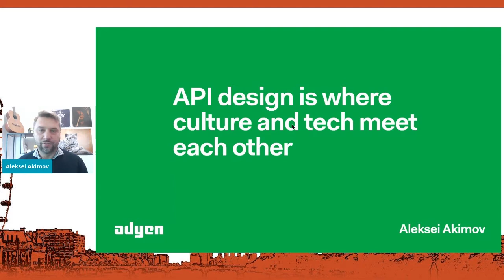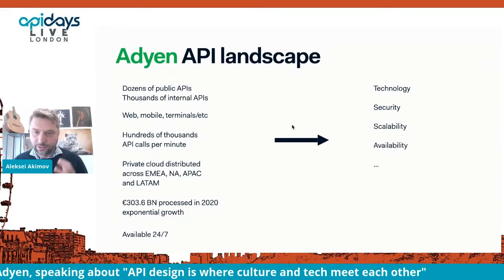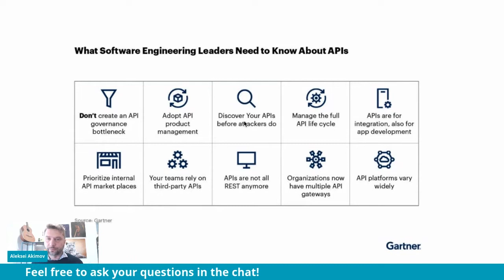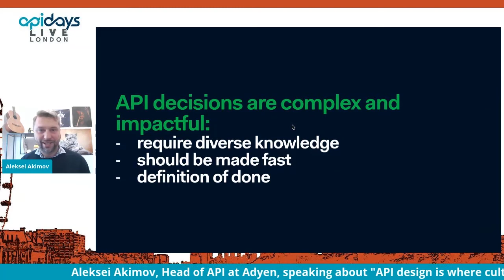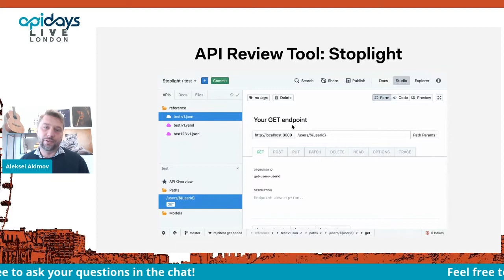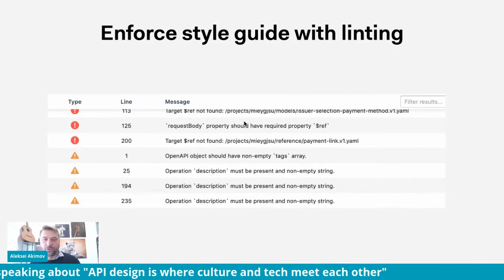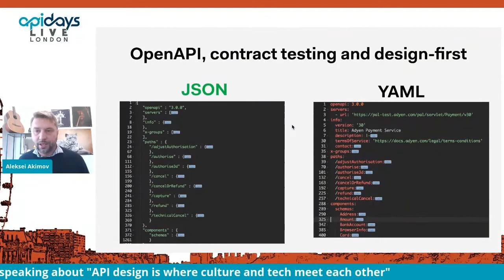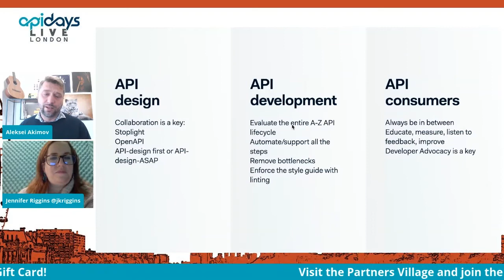Apidays LIVE London 2021 - API design is where culture and tech meet each other By Aleksei Akimov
API design is where culture and tech meet each other
Aleksei Akimov, Head of API at Adyen